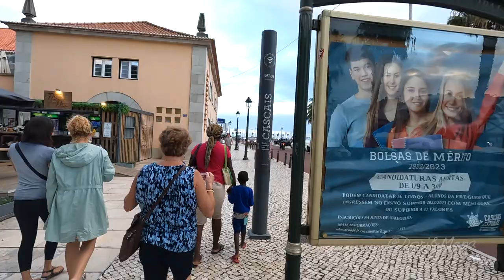Cascais, Portugal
Welcome to Cascais, a coastal paradise that seamlessly blends natural beauty with captivating charm. Join us as we embark on an unforgettable adventure through this picturesque Portuguese town. From pristine sandy beaches to quaint cobblestone streets, Cascais offers a perfect mix of relaxation and exploration. Delve into the rich history, indulge in fresh seafood delicacies, and soak up the vibrant atmosphere of this coastal gem.

Giving Super Thanks as a YouTube viewer:

How can you tell if  your favorite YouTuber is accepting Super Thanks comments? You should  see the option on any video page, right below the title beside the  thumbs up, dislike, and share buttons. The option says "THANKS" and  shows a little heart with a money sign symbol.

Here's where you can find Super Thanks as a viewer.

After clicking that, write in your comment and choose just how much  you want to give.

YouTube currently provides four different options: $2,  $5, $10, and $50. Each one will provide a different color highlight to  your comment so it stands out as a Super Thanks comment.